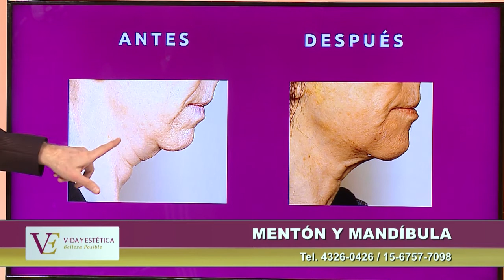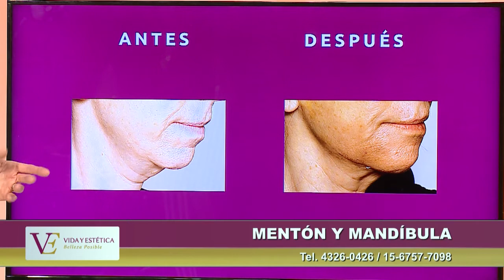Tratamiento de mentón y mandíbula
Centro Médico Vida y Estética
Dr. Leslie Ortner